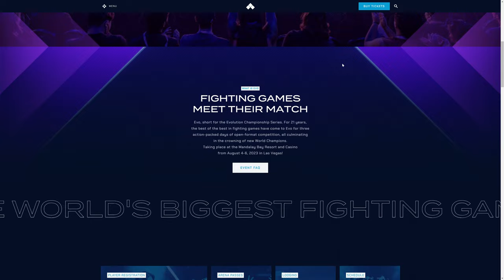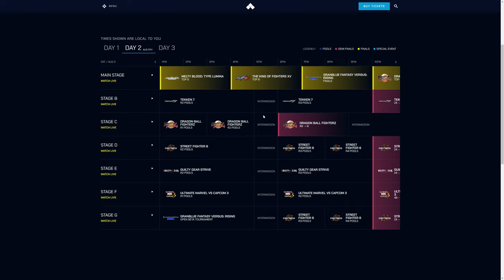Evo 2023 How To Watch and Some Thoughts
How to watch Evo and my suspicions.